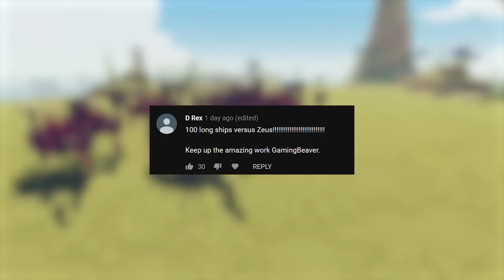TABS - God Takes On The Armies of Mortals!!! - Totally Accurate Battle Simulator Gameplay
TABS - God Takes On The Armies of Mortals and we see how easy it is to take down a mammoth as the primal Hooomans.